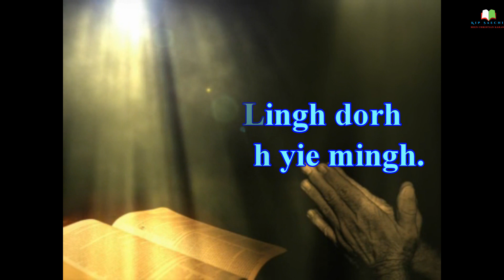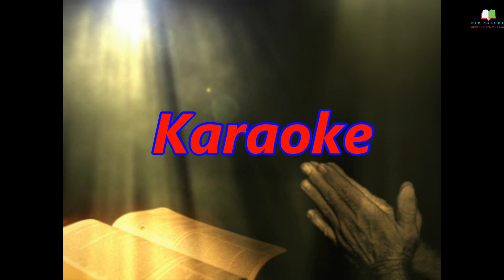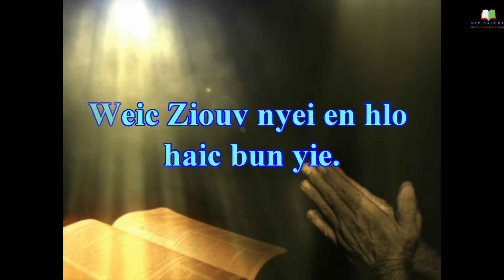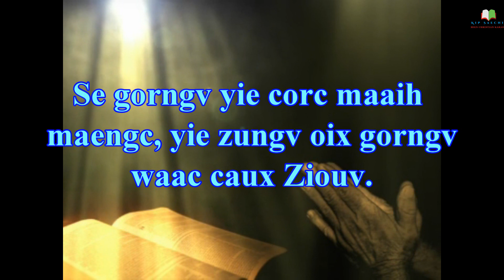164n. Haaix Zanc Dongh Yie Gueic Njiec Daux Gaux. Mien Christian Music.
Karaoke 4:08

164 N. Haaix Zanc Dongh Yie Gueic Njiec Daaux Gaux

Haaix zanc dongh yie gueic njiec daaux gaux tov Tin-Hungh. Tov Singx Lingh dorh jienv yie, dorh yie mingh.  Haaix zanc dongh yie gueic njiec daaux gaux tov Tin-Hungh. Tov Singx Lingh dorh jienv yie, dorh yie mingh.
Yie hiuv duqv Ziouv maaih longx nyei za’eix bun yie nyei maengc.  Yie oix zoux nyungc-nyungc ei Ziouv nyei lingc.  Se gorngv yie corc maaih maengc, yie zungv oix gorngv waac caux Ziouv.  Weic Ziouv nyei en hlo haic bun yie.